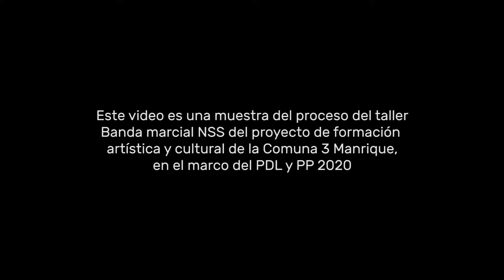Banda Marcial NSS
Muestras Artísticas y Culturales del componente de Formación de la Comuna 3-Manrique